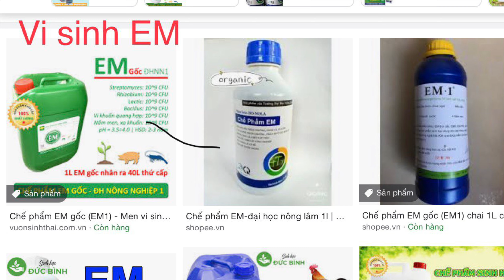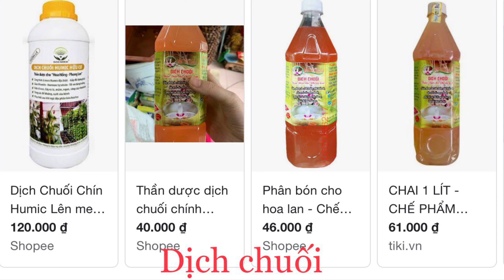Chế phẩm sinh học cho người trồng sen đá bằng phương pháp hữu cơ